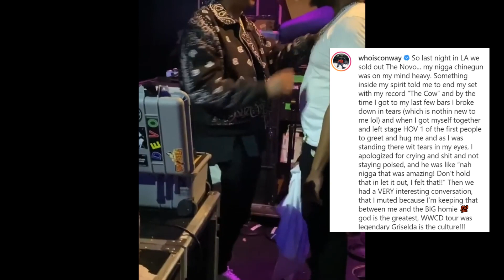Jay Z hugs Conway after breaking down in tears in LA